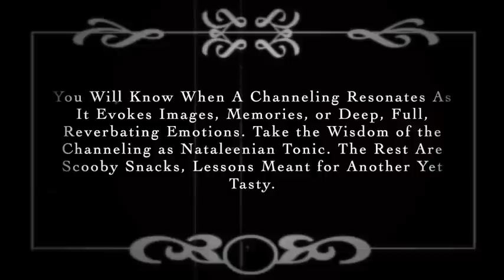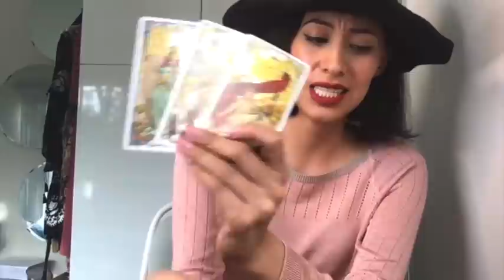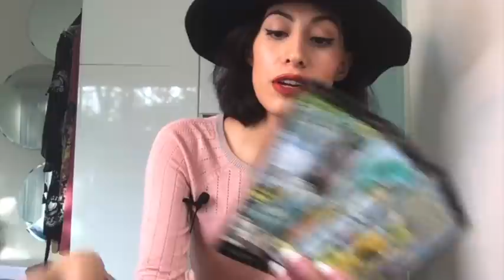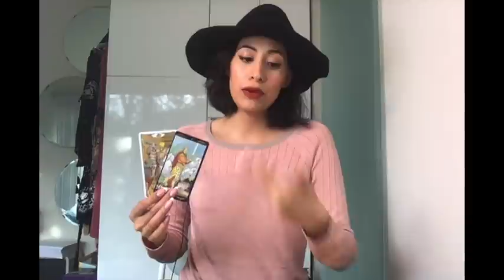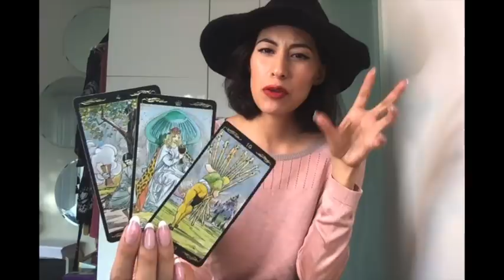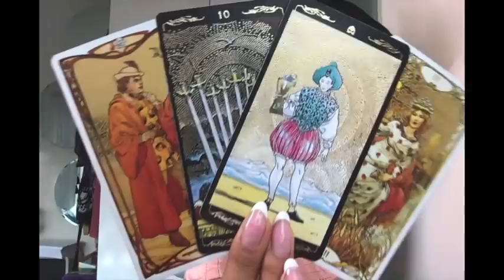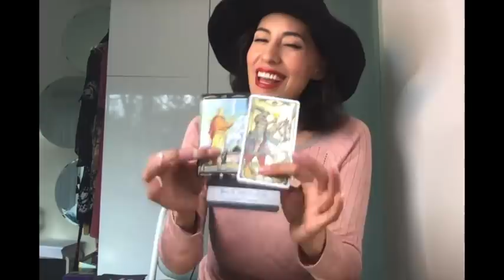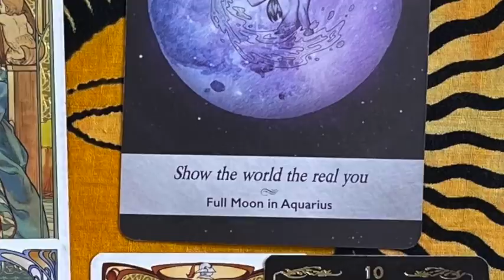PLAY THE LONG GAME | ADB 4/9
Arteagan Daily Bread ~ Your Spiritual Board Meeting for Thursday, April 9th, 2020.

Chaired by Madame President of The Arteagan Natalee, spelled N-A-T-A-L-E-E, sit in on this fabulously modern esoterica or skip straight to your report of interest.

Arteagan Daily Bread Meeting Agenda
Call to Order
Minutes Recap
President’s Report
Astrology Report
Psychic Report
Tarot Report
Arteagan Report
Correspondence
Old Business
New Business
Meeting Adjourned

Welcome to the corner of the internet created by Natalee, an ancient witch living a modern life sharing her psychic channelings, psychic life, and wisdom with others in the vibration of Truth, Love, and Integrity.

Tarot & Oracle Decks:

The Original Rider Waite by Arthur Edward Waite
Golden Art Nouveau Tarot by Giulia F. Massaglia
Golden Universal Tarot by Lo Scarabeo
Radiant Wise Spirit Tarot by Lo Scarabeo
The Hermetic Tarot by Godfrey Dowson
Tarot of Sexual Magic Lo Scarabeo
Decameron Tarot by Lo Scarabeo
Dali Tarot by Johannes Fiebig
The Lovers Path Tarot by Kris Waldhherr
Divine Feather Messenger by Alison Denicola and David Scheirer
Love Oracle Pink Mini Deck